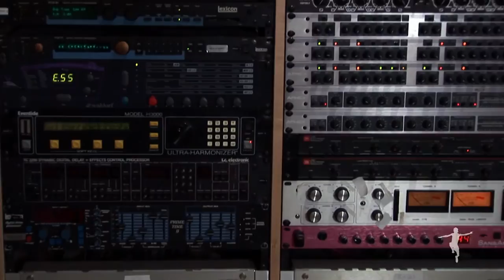Mark Isham - Gracie Composer Interview HD (Official Video)